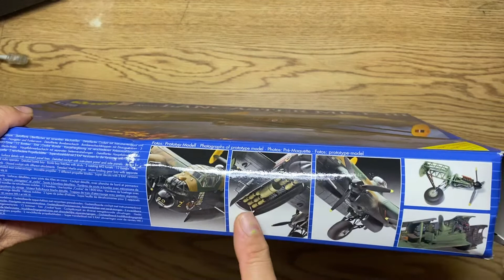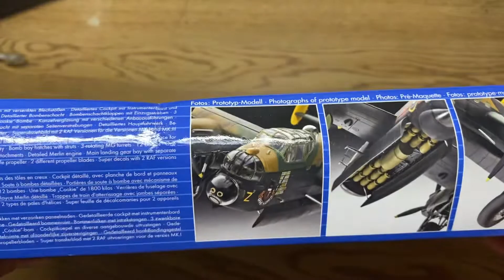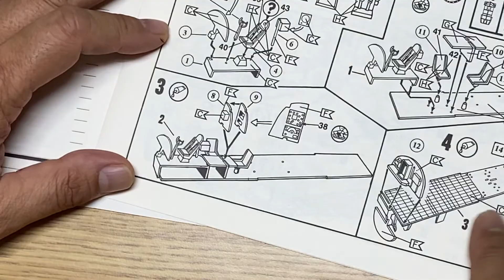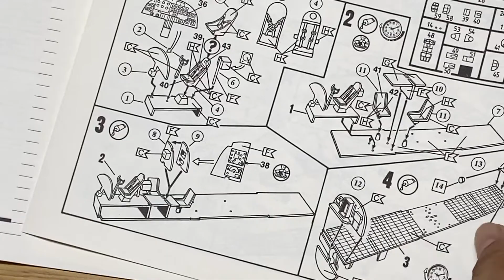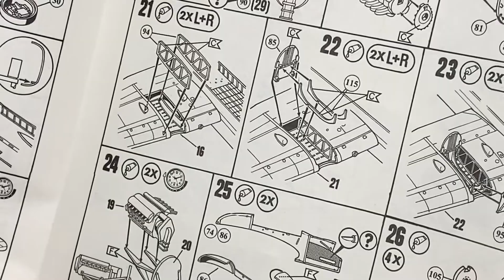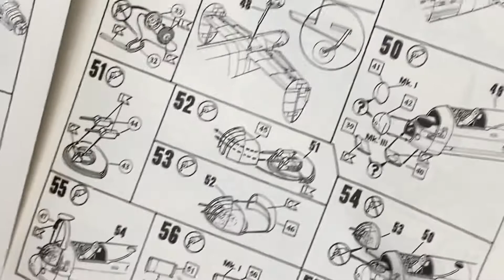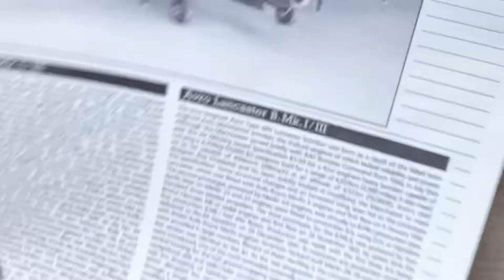Revell # 04300 1/72 二戰英國蘭卡斯特戰略轟炸機 Lancaster Mk.I / Mk. III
雅紳模匠 Artisan Miniatures
～請搜尋粉專～
更多資訊、更多好康…